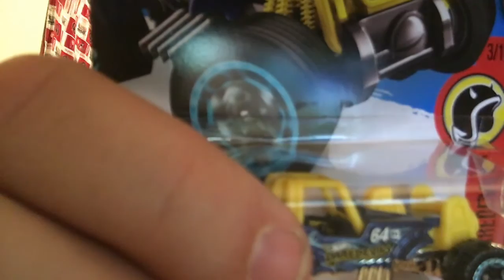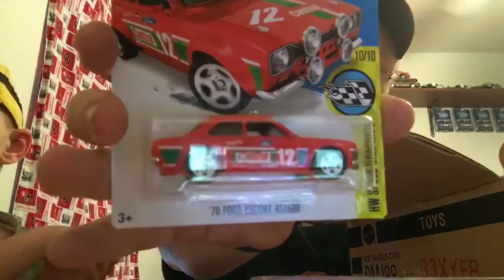UNBOXING 2016 K-DAYS F CASE